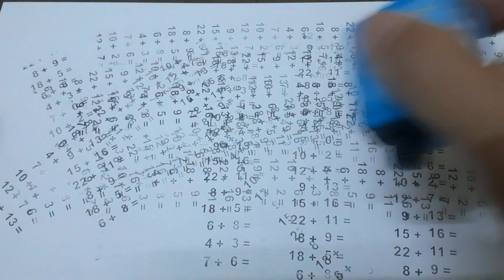Con lăn toán, math